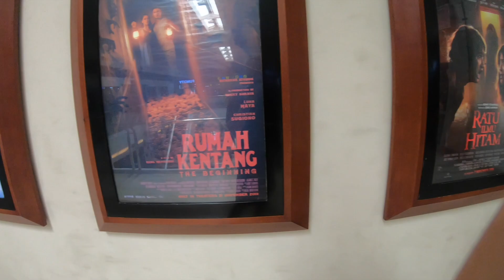TAKING A TUNED AVANZA ON A TRIP THROUGH SUMATRA 🇮🇩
So here I am. Haven't slept in 27 hours since the 17 hour car ride. Dimana Saya - You ask? Can you guess? Maybe you will find out in this video, maybe in the next one. Who knows? Why is Gamora?